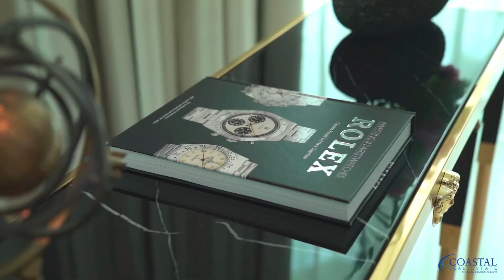SOLD! Luxury Home for Sale at Siam Royal View in East Pattaya (Price in description)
Offered for sale at 125,000,000 baht.

Pricing is subject to change.
For the most current pricing please view this home on our site. Reference H013675

Gorgeous 10 bedroom, 12 bathroom house for sale at Siam Royal View in East Pattaya.

This spacious 1,700 square meter home has everything you could ask for.

It has a large living/dining area and a well equipped European kitchen. The open design of this space makes it perfect for entertaining. There is even a wine cellar.

For the movie buffs there is a home theater where you can enjoy movies and sporting events with. friends and family.

The bedrooms are spacious and inviting and have been nicely finished.

There is a home office and a gym for those who prefer to work and workout at home. You can relax in the sauna or steam room after your workout or just hang out at the 16 x 6 meter pool.

The home has an elevator, storage and laundry rooms and an attached guest apartment.

Like we said, this home has it all.

Siam Royal View offers a large communal pool and excellent security.

For more details or to arrange a viewing please contact Kevin